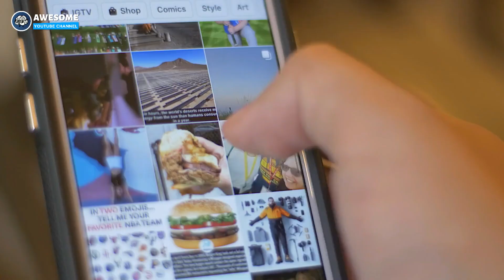Girl Explores ‘Abandoned’ Home, Encounters Occupant In Living Room